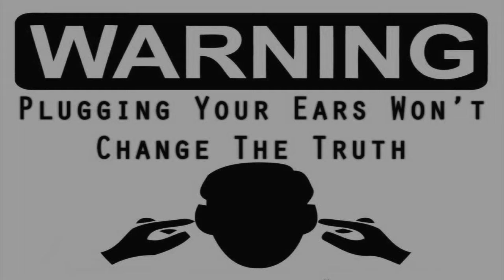Simple Truth UPDATE: Bullying Platform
THE Agenda is underway and if you don't accept it, the 'Bullying Platform' will be implemented to attempt to elicit your compliance.

The Simple Truth is...'You'd better stand for something!!'